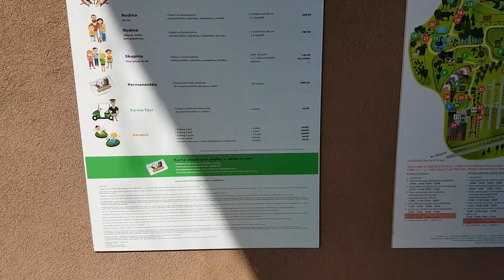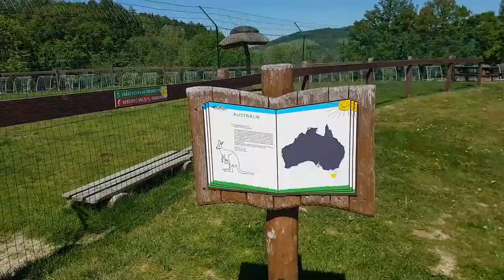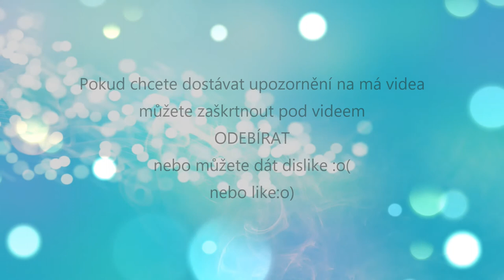Farmapark Soběhrdy (Vlog)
Ahoj všichni,

jak jste už asi pochopili, jezdíme děsně rádi s dětmi na výlety. Jezdíme hodně, tak Vám občas natočím něco zajímavého. Nenatáčím na všech výletech :D , abyste si nemysleli :). Jezdíte někam rádi?

Pac a pusu
Lúca eM